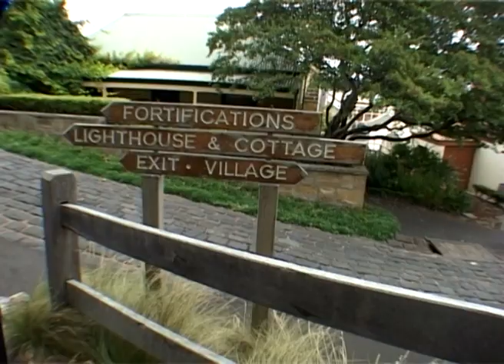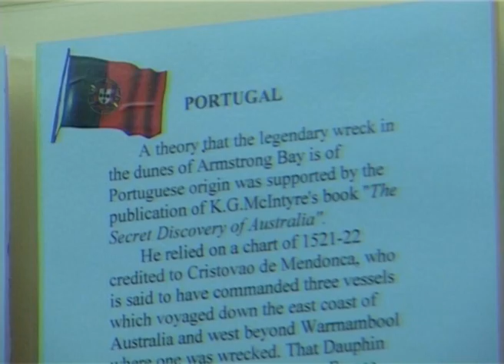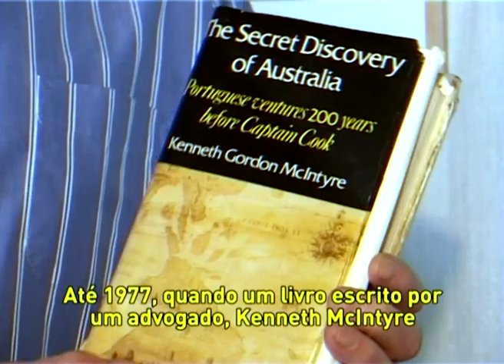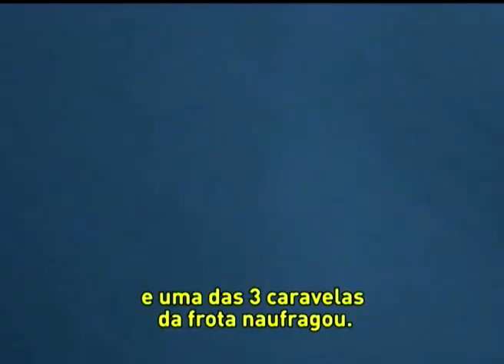descoberta da Australia pelos Portugueses